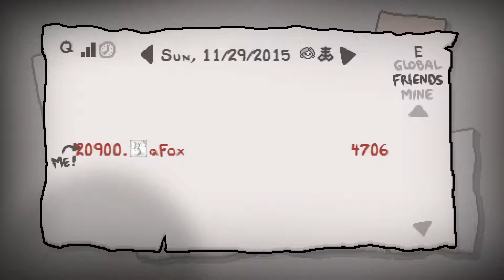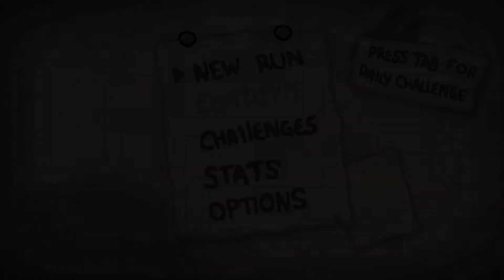Binding Of Isaac: Afterbirth; Daily #32 [Speedy Judas] Played Today (30 Nov)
This is the daily run for The Binding Of Isaac: Afterbirth for 30 November 2015: Speedy Judas